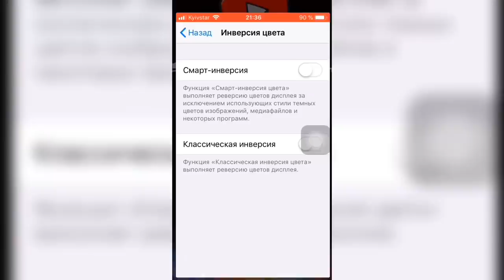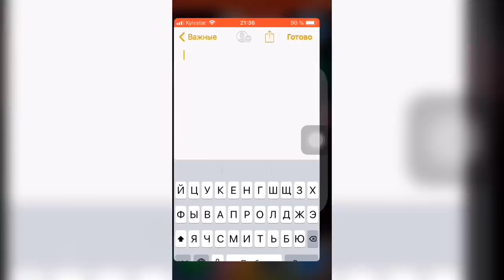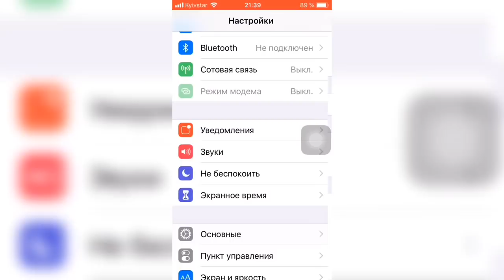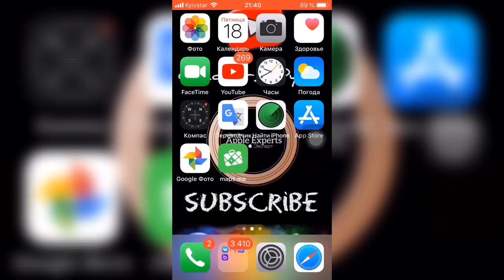👁‍🗨Чего ТАК не ХВАТАЕТ в iOS 13👁‍🗨 - Apple Experts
1. Долгожданная темная тема
2. Возможность выбирать цвет палитры в заметках
3. Возможность отката до версии iOS 6 для всех устройств
4. Функции для всех устройств по системе iOS
5. Доступ Привет, Siri для всех iPhone/iPad без подключения к Wi-Fi или сотовым данным
6. Возможность изменить расположение иконок в Control center под себя
7. Полное отключение Wi-Fi, Bluetooth с меню Control center
8. Возможность добавлять больше иконок в Touch Bar